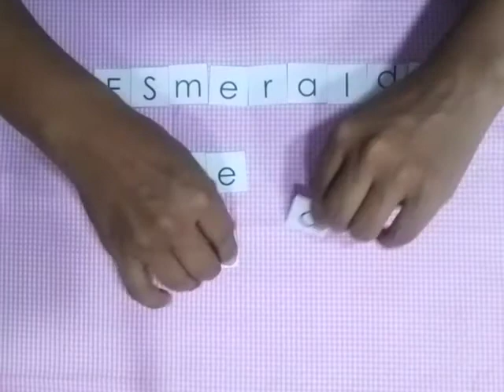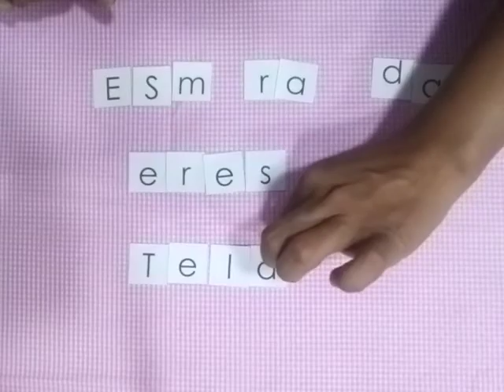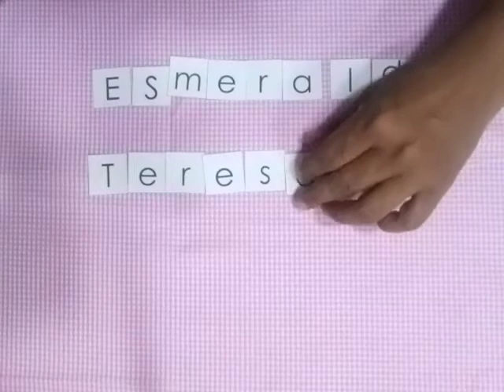Más palabras escondidas. Alfabeto móvil.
En esta actividad los niños y las niñas formarán algunas palabras con las letras de su nombre y el de su mamá, también puede ser el de su papá o algún otro familiar. En esta actividad los niños y las niñas se comienzan a familiarizar con las letras del alfabeto por lo que requieren el apoyo del adulto.